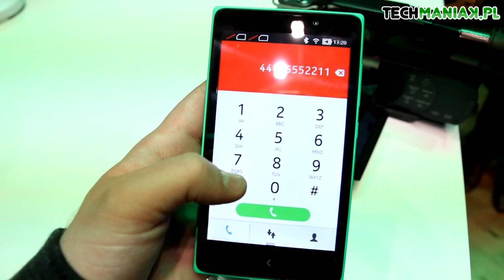Nokia XL - hands-on at MWC 2014 | techManiaK.pl